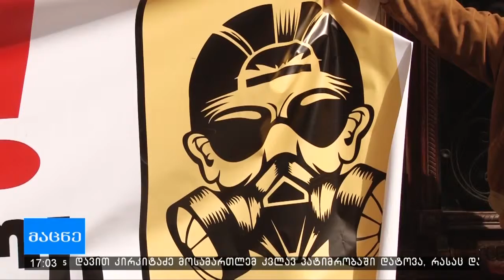საპროტესტო აქცია კარბამიდის ტერმინალის მშენებლობის წინაღმდეგ